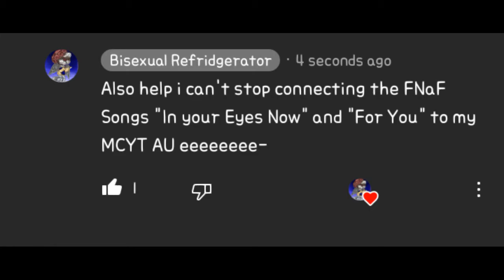Tommy got Resurrected by Blob Boi but Imma keep GhostInnit & Phantommy cuz why not?